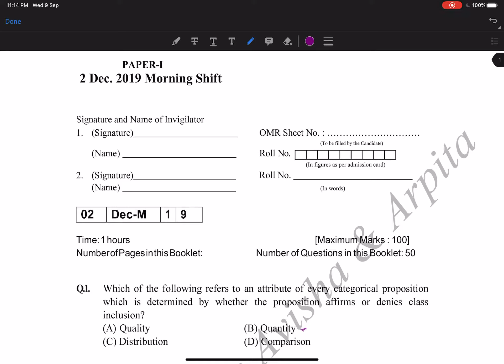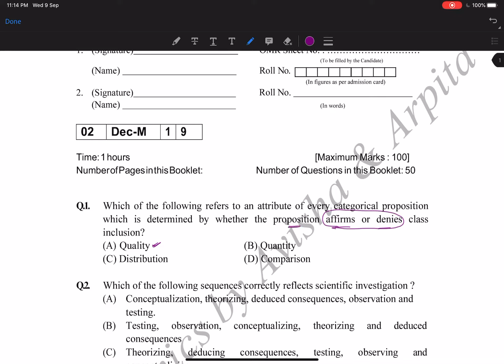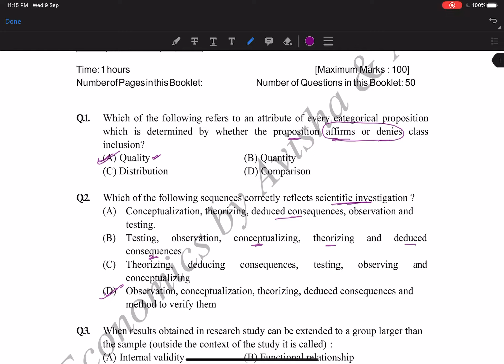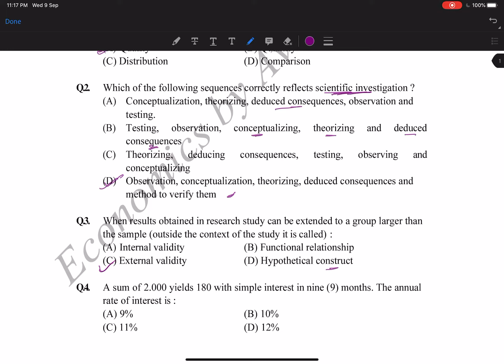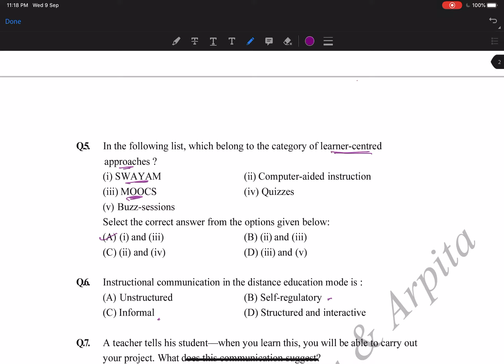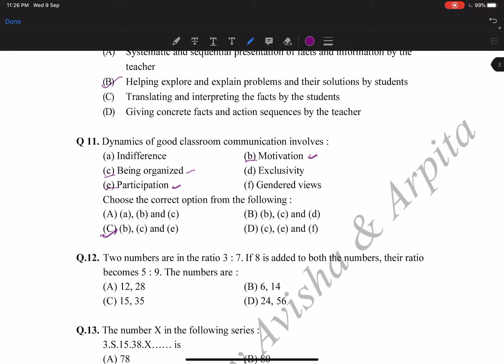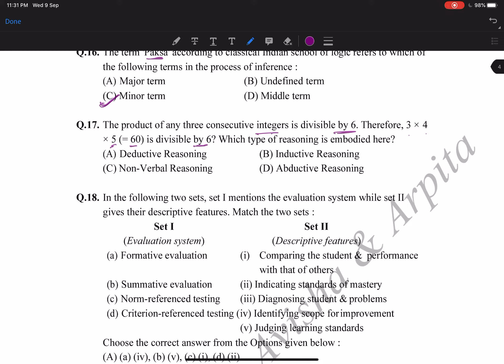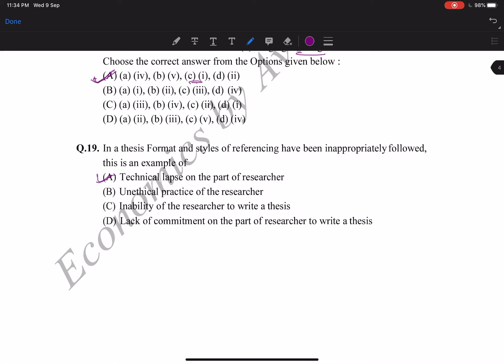Previous Year 2019 | UGC NET PAPER 1